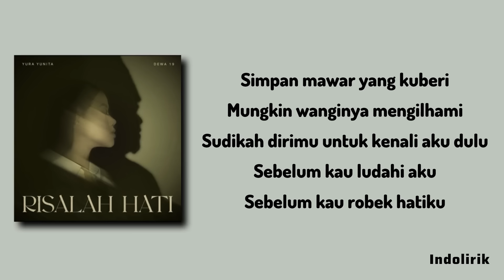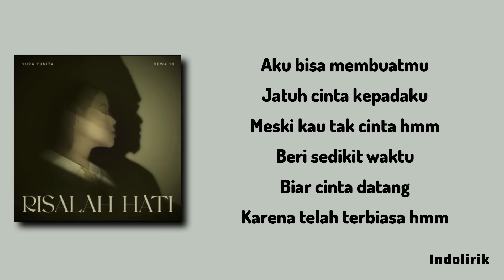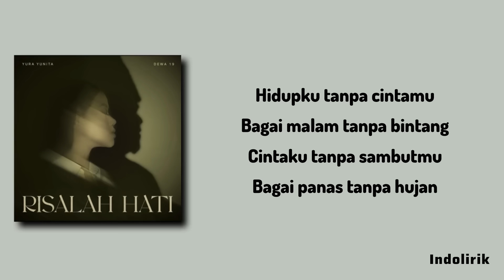Risalah Hati - Yura Yunita, Dewa 19 | Lirik Lagu